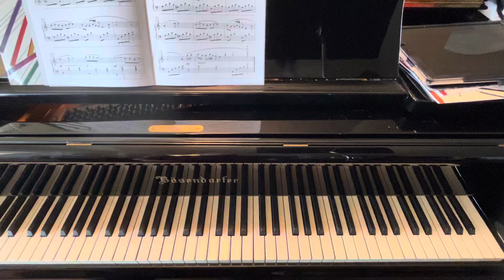Martha Mier - Indian Serenade - from Best of Martha Mier, book 3